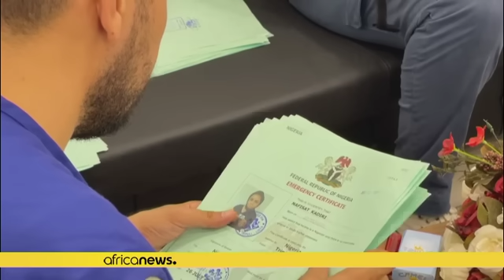Libye : plus de 160 migrants nigérians renvoyés dans leur pays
Les autorités libyennes ont renvoyé dans leur pays lundi 161 migrants nigérians, dont 75 femmes et 6 enfants, dans le cadre d'un programme de retour volontaire en coordination avec l'Organisation internationale pour les Migrations (OIM).